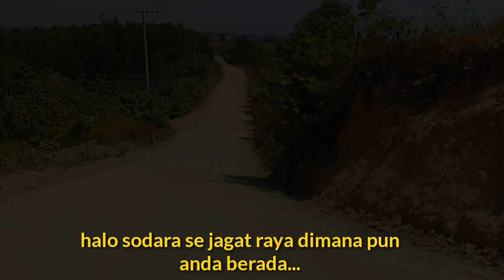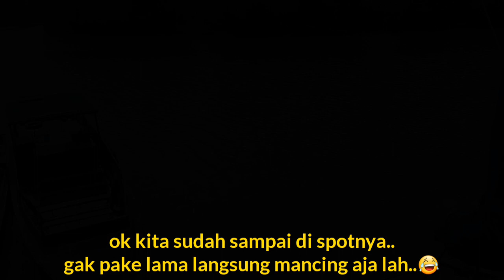Jangan coba-coba mancing disini sendiri!!..Mancing Di Spot Pinggiran Muara Paling Extrim!!..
Ass..sodara,sahabat, dan Para angler seluruh nusantara..
Jumpa lagi kita dalam acara mancing se mau dewek..😂 (EDAN FISHING)
Kita sekarang ada di muara km13 di perbatasan antara pelabuhan verry kariangau.balikpapan_kalimantan timur.
Sebelumnya trimakasih sudah selalu setia mendukung channel ini..
Karna tanpa sodara semua saya dan teman" saya tidak ada apa"nya..
Terimakasih.. salam STRIKEEE!!😁🤘